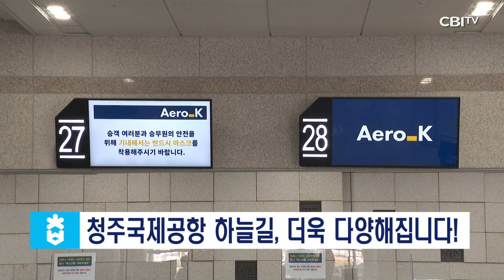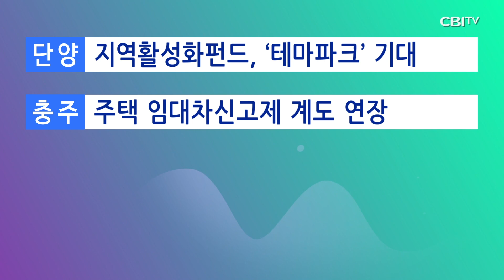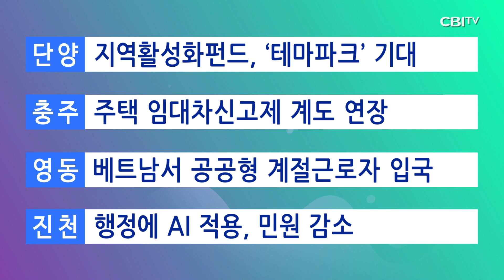충청북도 5월 14일 뉴스@불교공뉴스